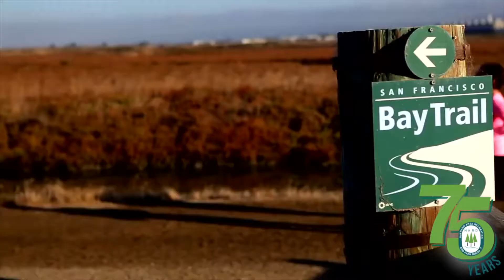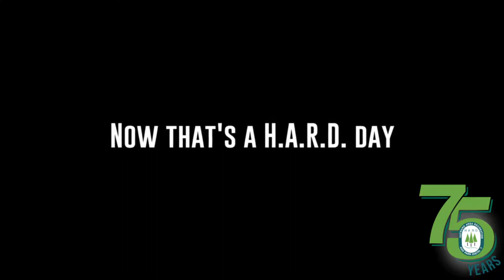Celebrating 75 years of H A R D